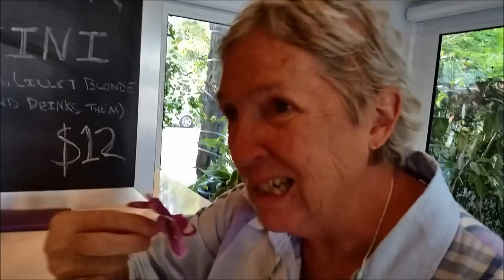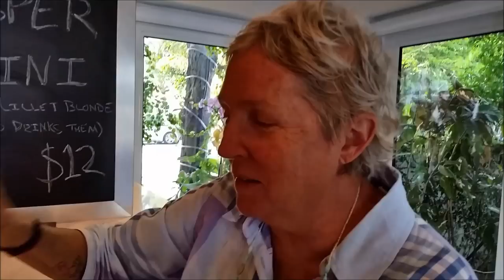Dede Eating Orchids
Dede Desmond eating orchids at the Orchid Inn  Bar in Key West